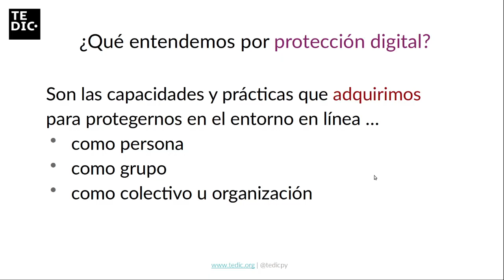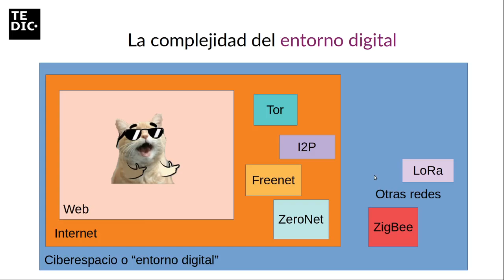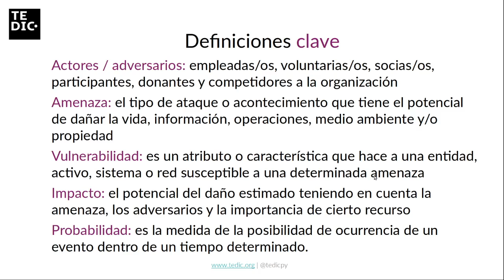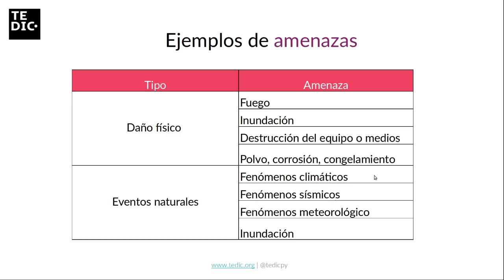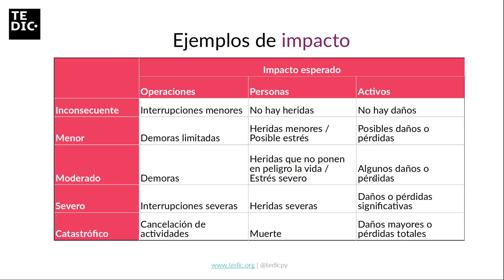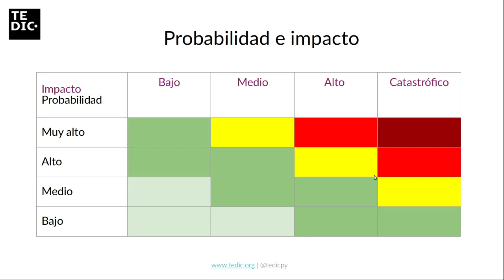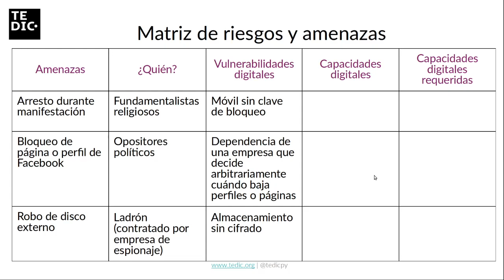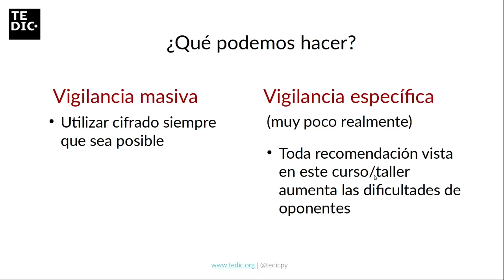TPD Introducción y Modelo Amenazas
En este módulo vamos a trabajar el concepto de "modelo de amenazas" así como comenzar a trabajar algunos conceptos importantes como Web, Internet y Ciberespacio. Finalmente abordamos el problema de la vigilancia masiva, preparando lo que será el resto del curso.